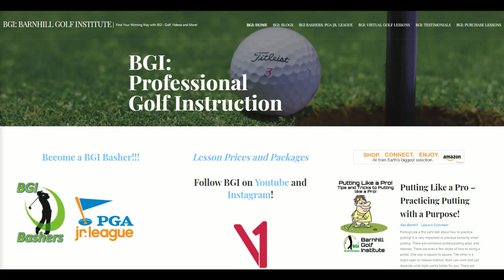The Drive Ep. 10 - Brooks is rolling, Bernhard cannot be stopped and the Speed Trap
Watch the 10th episode of Neil Barnhill's weekly news show The Drive.  This week Neil discussion Brooks Koepka, Bernhard Langer, and a great product review The Speed Trap!  Neil also talks about what you deserve and the idea of hardwork.  Make sure to never miss a beat and follow Neil on Youtube and all the other social media outlets.